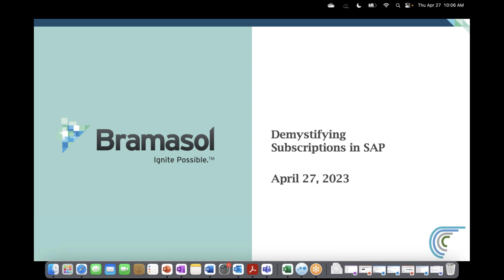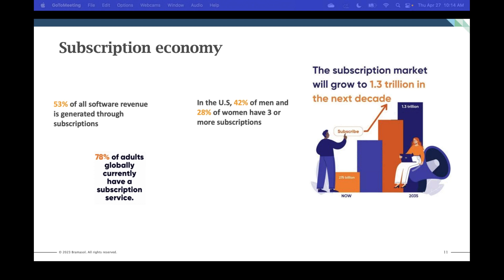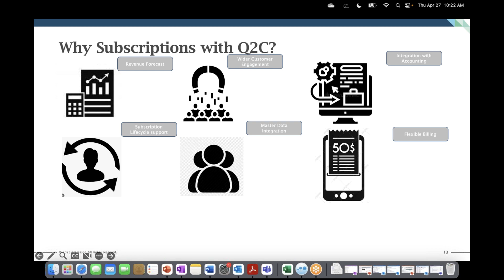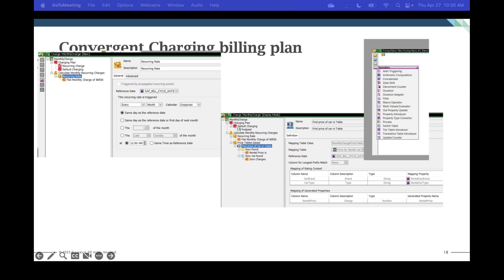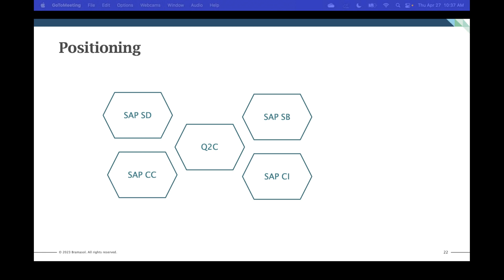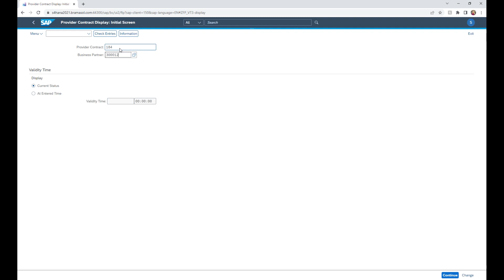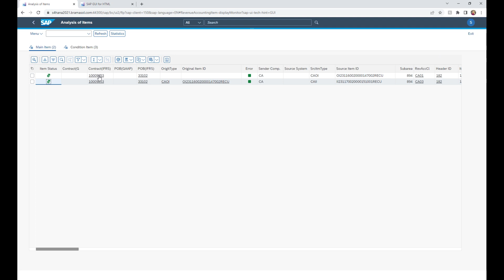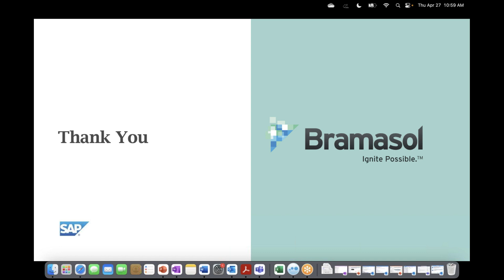De mystifying SAP’s Subscription Management Solutions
In this webinar you will learn about several tools SAP has to help companies manage subscription plans and models. You will hear from SAP BRIM expert, Navneet Bal, about SAP Subscription Billing, Subscription Order Management and Sales and Distribution and gain insights into key decision factors for picking the right one for your business model. If you plan to implement a new business model based on subscription, consumption, usage or outcome models and need guidance on picking the optimal tool, then this is a webinar you cannot afford to miss.